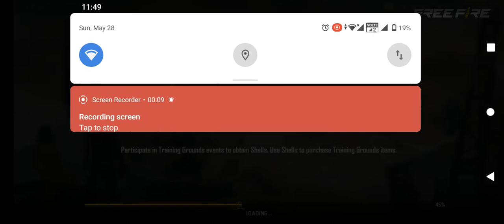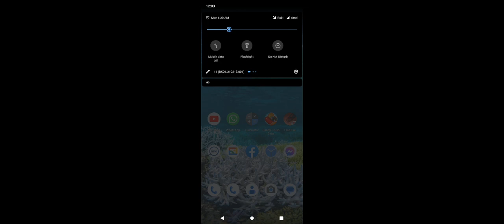September 23, 2023